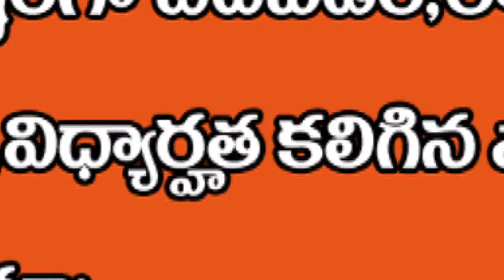syc JOB NEWS 4 (ఉద్యోగావార్తలు )